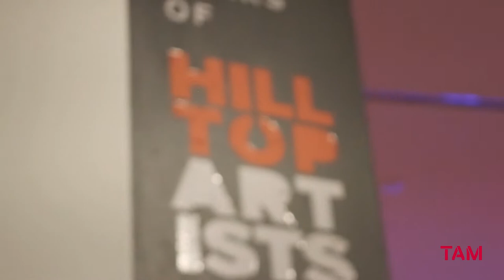TAM // member opening : GATHER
Highlights from the opening party of GATHER: 27 Years of Hilltop Artists--featuring a pop-up shop from eTc Tacoma and appearances from the exhibition's curator Trenton Quicho, TAM executive director David Setford, Hilltop Artists executive director Dr. Kimberly Keith, and Tacoma mayor Victoria Woodards.

Representing nearly 30 years of youth development and creative cultivation, GATHER includes work from 21 of Hilltop Artists alumni with artistic practices rooted in the Tacoma community. Featuring a variety of contemporary glass artworks from vessels and sculptures to neon and installations as well as paintings and mixed media, GATHER highlights the outcomes and reach of the Hilltop Artists program while shining a light on opportunity gaps faced by these artists, many of whom have not yet been included in exhibitions on this scale.